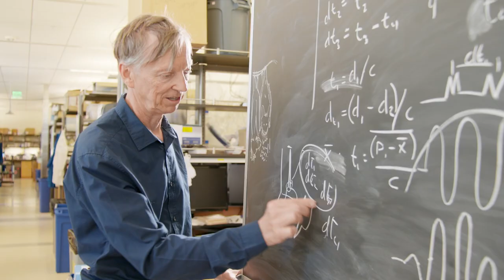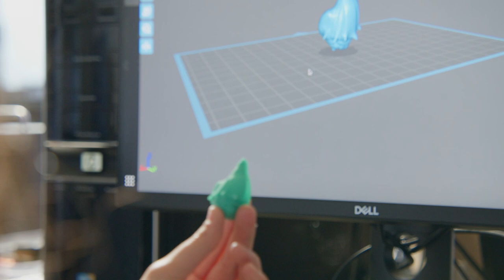Exploring Life at All Levels: Integrative Biology at UC Berkeley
Department Co-Chairs Tyrone Hayes and Eileen Lacy and faculty colleagues describe the distinctive features of UC Berkeley’s Department of Integrative Biology, which studies how life on Earth — from microbes to humans — has evolved and adapted through time. Faculty members Daniela Kaufer, Peter Sudmant, Jack Tseng, and Caroline Williams highlight the research that occurs in their labs and at field sites such as UC's Sedgwick Reserve.